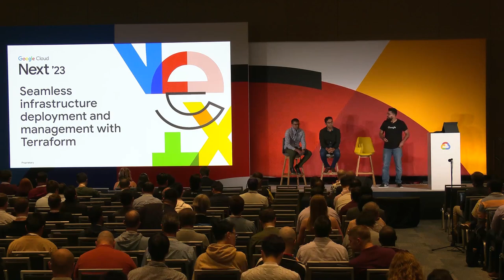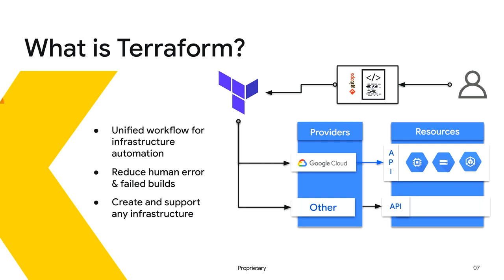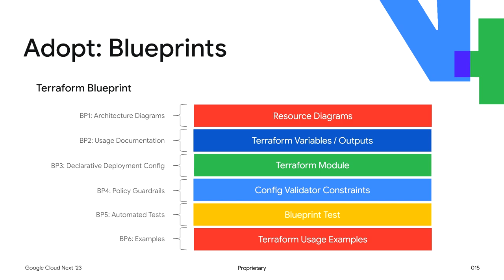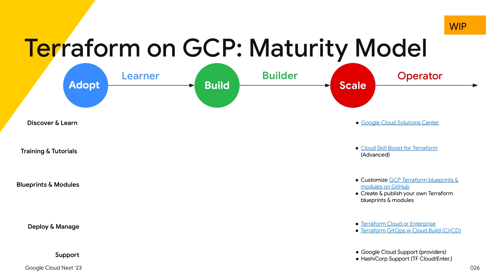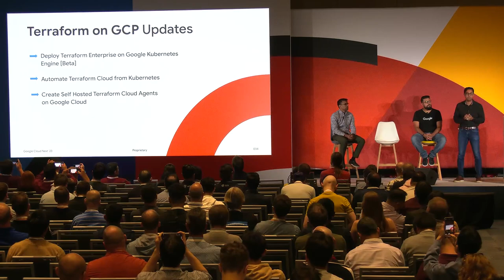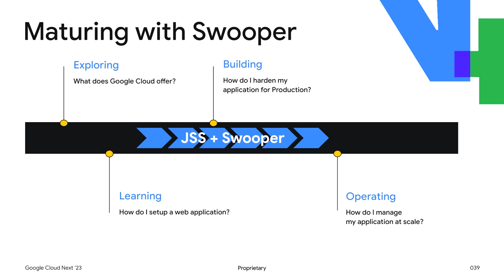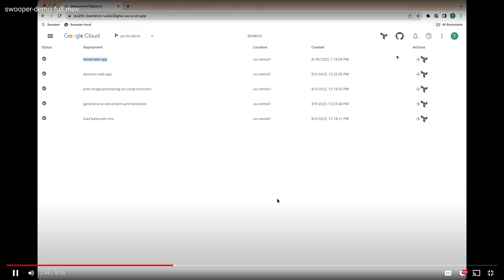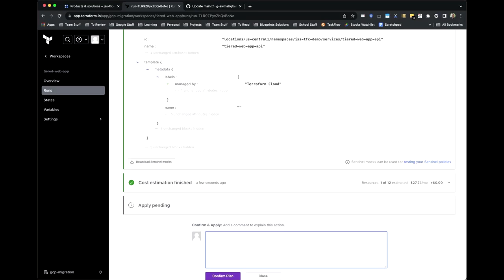Seamless infrastructure deployment and management with Terraform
Terraform is an integral component of many teams’ infrastructure and applications. It’s also core to Google Cloud, as we use it to build and operate our resources as infrastructure as code. In this session, you’ll view Google Cloud projects that use Terraform as their foundation. You’ll learn Google's guidance on using Terraform to deliver the best user experience, time to value, and efficiency for Google Cloud customers. And you’ll learn about Jump Start Solutions, which provide a seamless way to learn, build, and deploy workloads using Terraform and Google Cloud Config Orchestrator. Finally, you’ll learn about the close collaboration between Google Cloud and HashiCorp.

Speakers: Pulkit Chandra, Awais Malik, Arslan Saeed